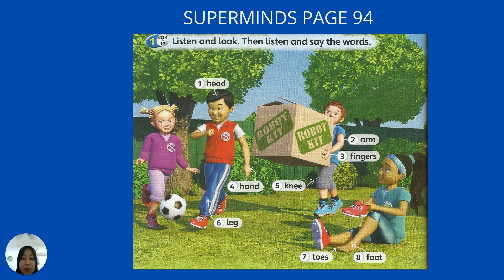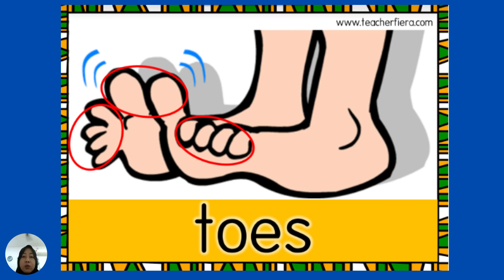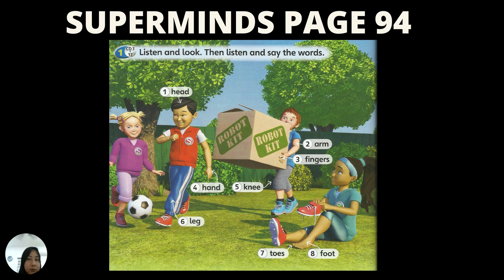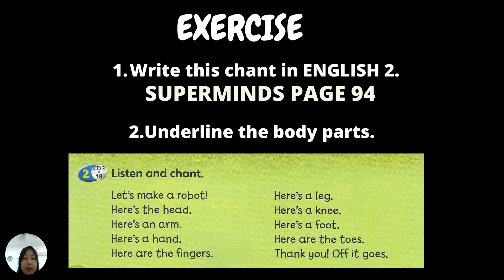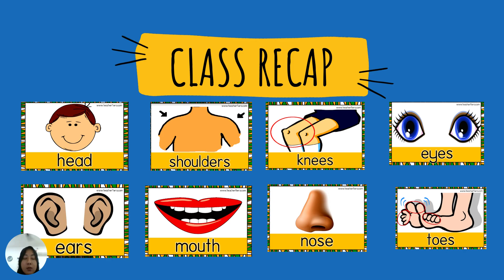UNIT 8 THE ROBOT PARTS OF BODY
CREDIT TO TEACHER FIERA AND MISS ASH